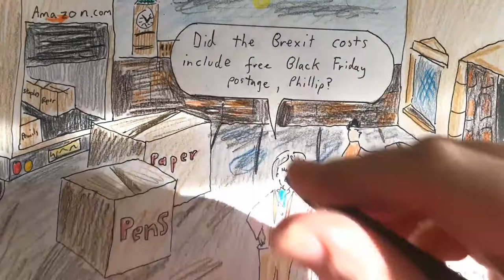2017 Nov 24 - Black Friday Brexit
So does Santa live in Lapland (part of the Schengen area) or the North Pole? I'd like to know whether David Davis has agreen post-Brexit Santa plans...